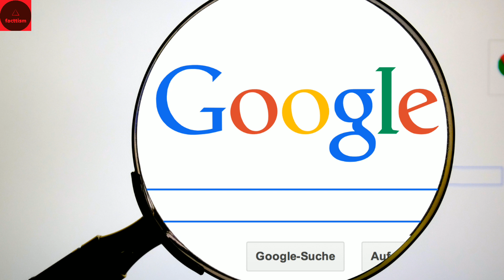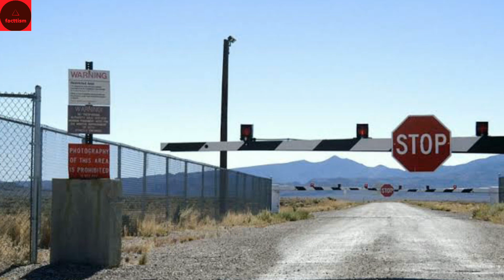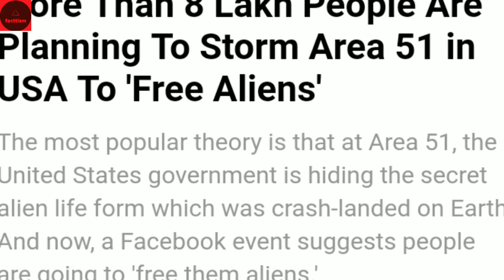Storm Area 51 In USA To 'Free Aliens'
हेल्लो दोस्तों इस वीडियो में एरिया 51 के बारे में बताया गया है।सोशल मीडिया पर 8 लाख लोगो ने एक इवेंट में भाग लिया है जो एरिया51 जबर्दस्ती जाने की कोसिस करेंगे।और भी जानने के लिए विडियो को पूरा देखे।